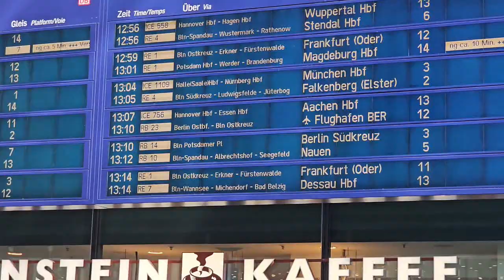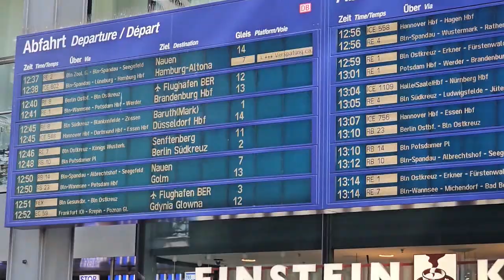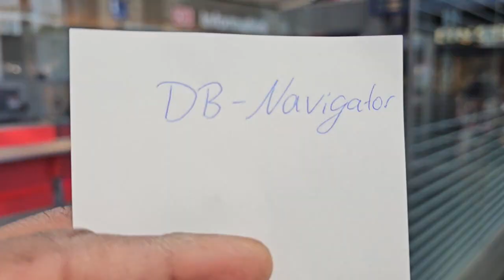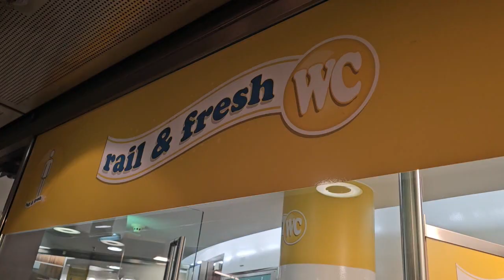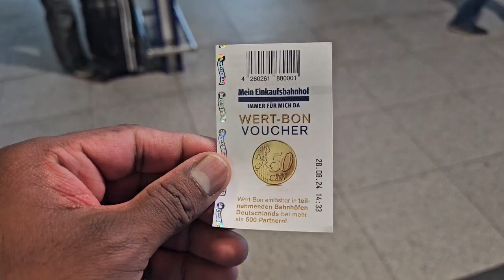Important places to visit in Berlin. Berlin Hoftbanhoff Railway Station.